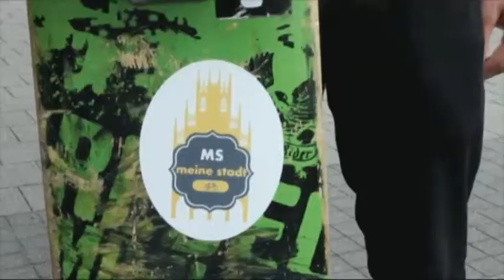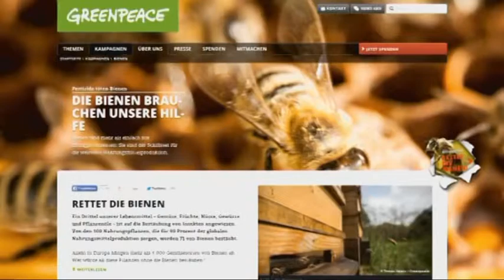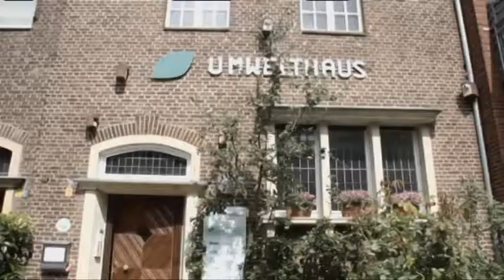MS - Meine Stadt (Bienensterben)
Das Stadtmagazin von "open.web.tv" (Bürgerhaus Bennohaus) aus Münster.